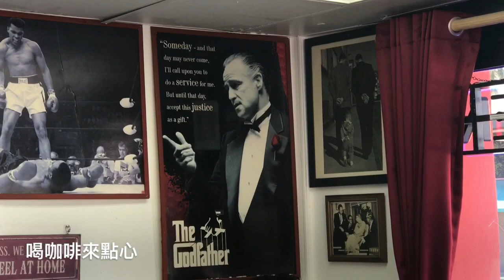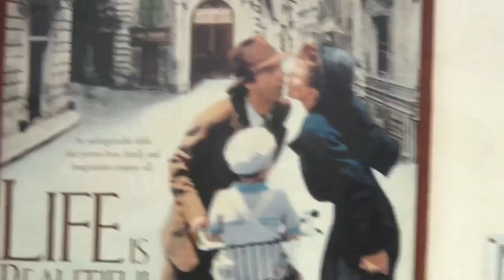偶遇《生活多美好》（《喝咖啡來點心》）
明鏡火拍

《喝咖啡來點心》

何頻攝制

偶遇《生活多美好》